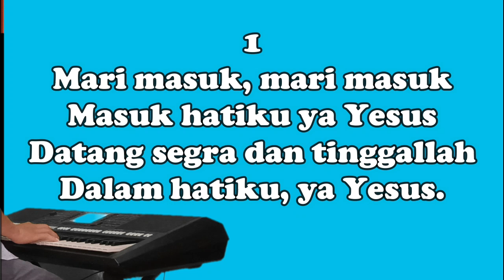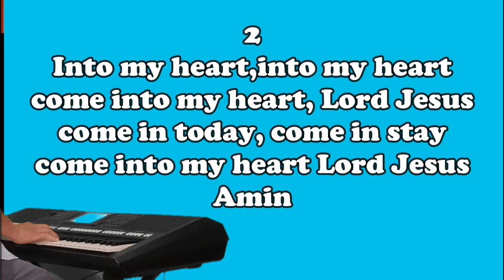BESM 29 Mari Masuk